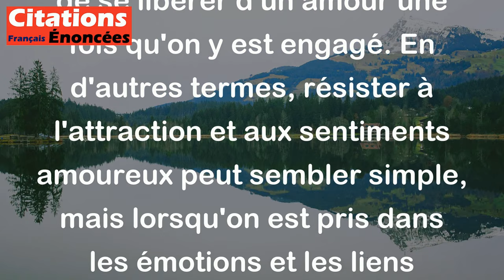Lucrèce - Éviter de tomber dans les rets de l'amour est moins difficile que de s'en dégager.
La citation de Lucrèce signifie qu'il est plus facile de ne pas tomber amoureux que de se libérer d'un amour une fois qu'on y est engagé. En d'autres termes, résister à l'attraction et aux sentiments amoureux peut sembler simple, mais lorsqu'on est pris dans les émotions et les liens d'une relation, il devient beaucoup plus difficile de s'en détacher.

Cette idée souligne la complexité des relations amoureuses et la puissance des sentiments. L'amour peut créer des attaches profondes, et même si on peut choisir de ne pas s'engager, se défaire de ces attaches une fois qu'elles sont formées est un défi. Cela évoque aussi la notion que l'amour peut être à la fois une source de joie et de souffrance, rendant la séparation douloureuse.